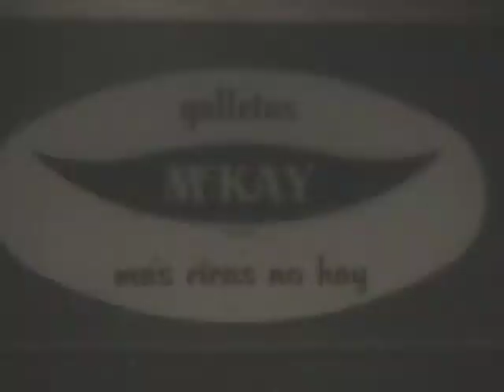Galletas McKay - Astronautas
Aporte realizado por  la Fundación Chilena de las Imágenes en Movimiento.
El Museo de la Publicidad es un proyecto de la Escuela de Publicidad de la